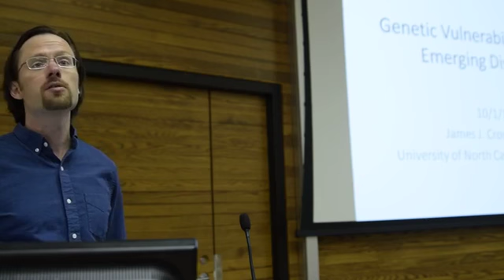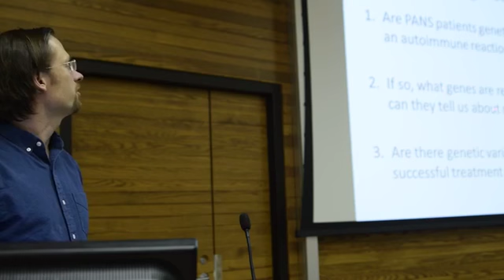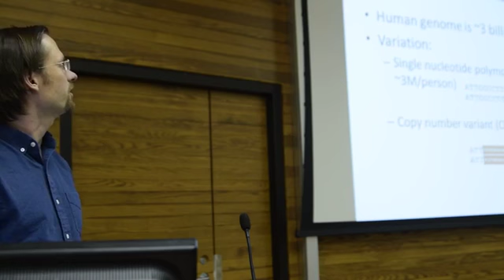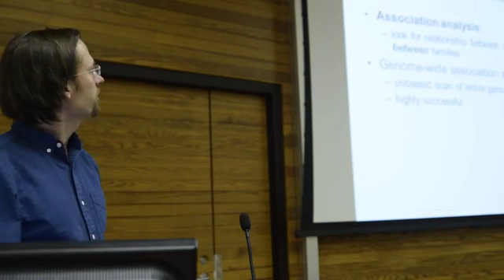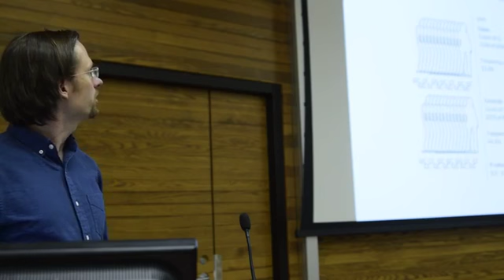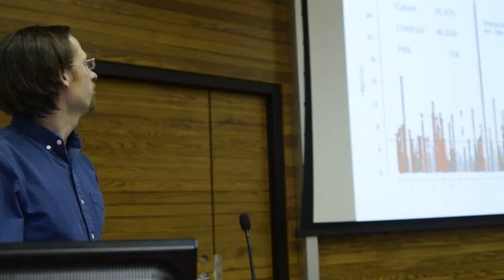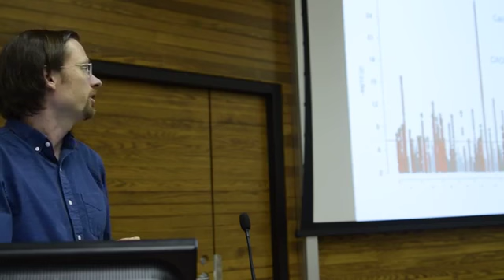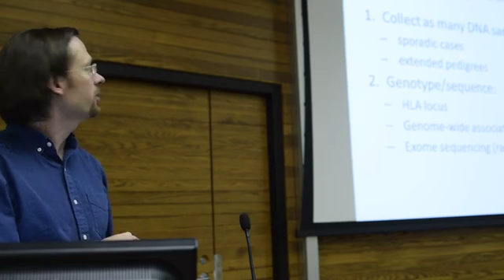8. Saskatoon PANS Conference Public Lecture Dr. James Crowley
Recorded October 2, 2015 at RUH Saskatoon